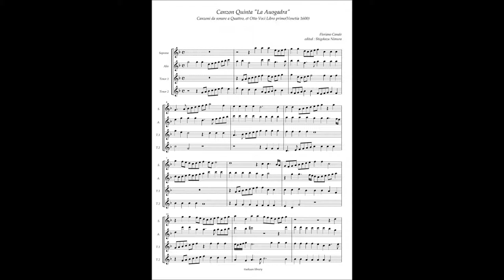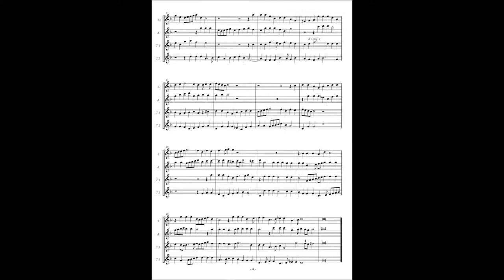Floriano Canale, Canzon 5 "La Auogadra"